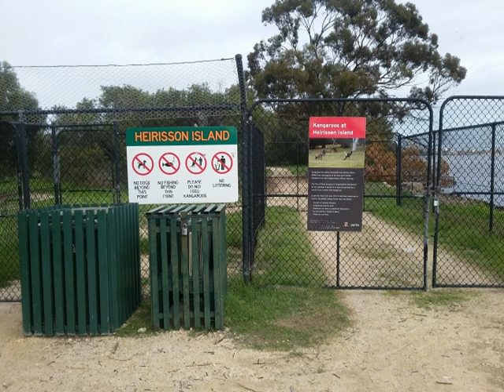James Nakason - She Believe In Me 001 (Cover Version of Kenny Rogers)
She Believe In Me 001
She Believe In Me (Composition)
Kenny Rogers (Musical Artist)
Cover Version